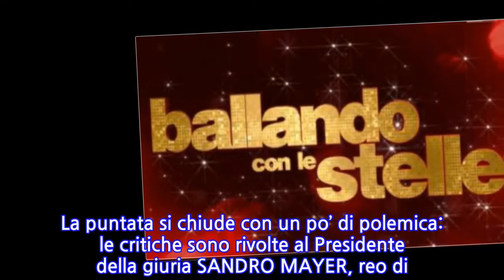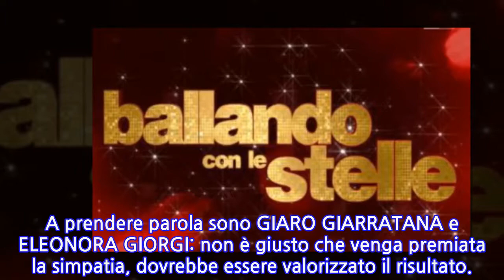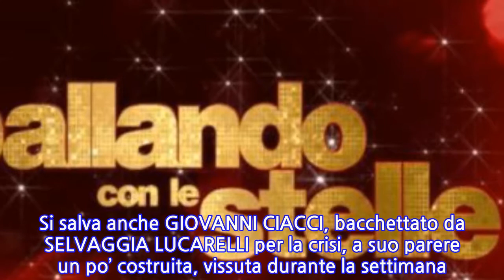Ballando con le stelle, 14 aprile 2018: critiche per Mayer, Akash e Minghi a rischio